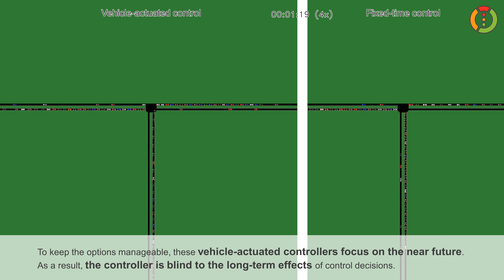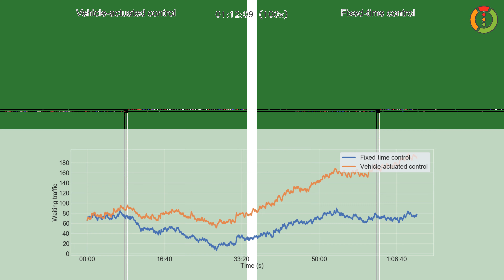Fixed-time control is superior in heavy traffic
In this video it becomes clear that fixed-time control results in superior traffic flow in heavy traffic situations. This may seem counter-intuitive in a day and age where an abundance of fine-grained traffic data is available. So how come fixed-time control, a strategy that does not require such fine-grained data, is superior during peak hours?  A hint: it is because controllers that have complete control freedom are continuously putting out fires as they come up, while fixed-time control keeps the necessary overview of long-term effects for all traffic flows. In the following blog we explain this in more detail